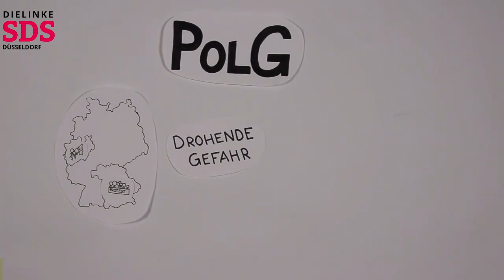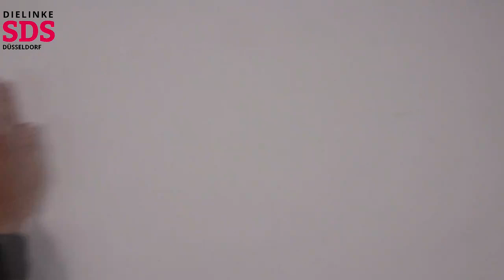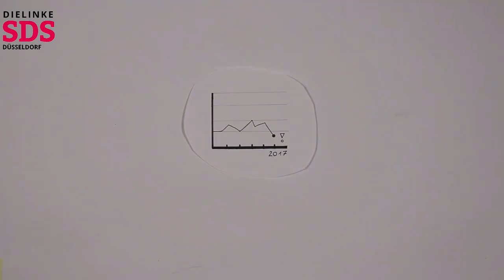Erklärvideo: Warum ist das neue Polizeigesetz gefährlich?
Kommt alle am 7. Juli nach Düsseldorf zur Großdemo gegen das neue Polizeigesetz NRW!

Vielen Dank an den SDS Düsseldorf für das zur Verfügung stellen dieses schönen Erklärvideos!